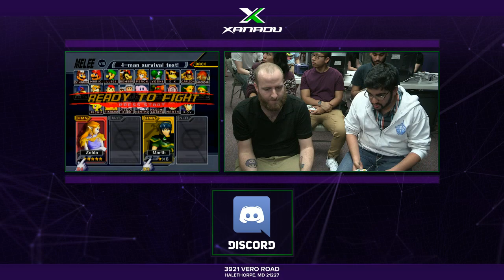S@X 140 - HE | SmashG0d (Marth) Vs. Plank (Sheik) SSBM Winners Quarters - Smash Melee